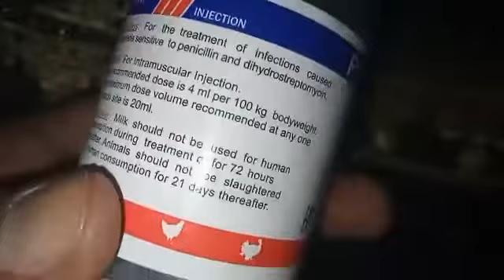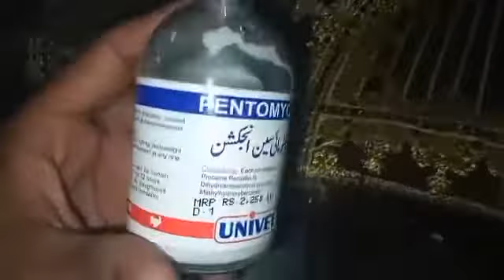Aj ki hamari new medicine Antibiotic pen.